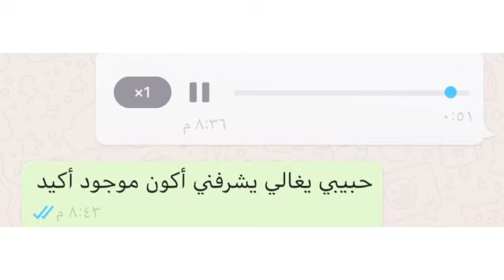مفاجأة في إختبارات نادي بيراميدز موسم 2021